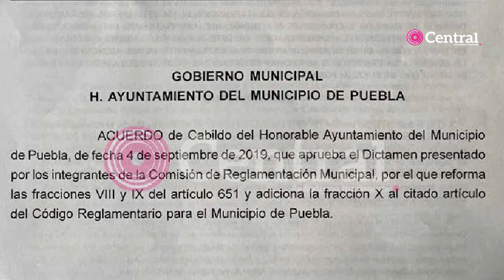Queda prohibida la venta de dispositivos electrónicos en las calles de la capital poblana.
El Ayuntamiento de Puebla ya cuenta con la facultad de realizar operativos y sancionar a aquellas personas que vendan celulares o cualquier dispositivo electrónico de comunicación nuevo o usado en la vía pública.